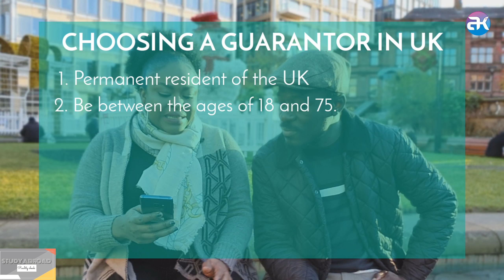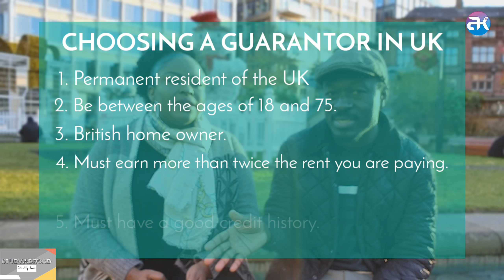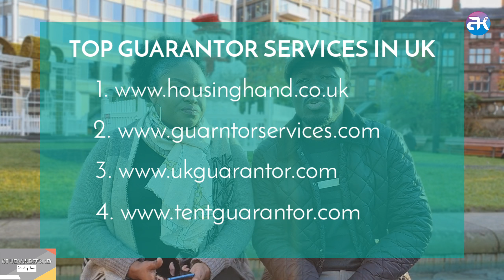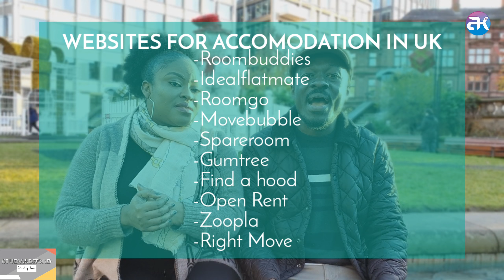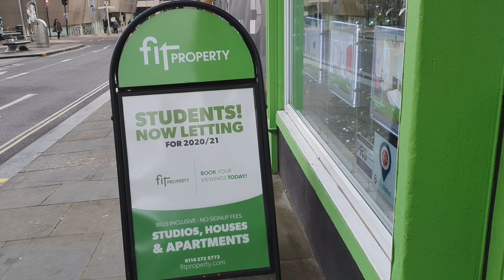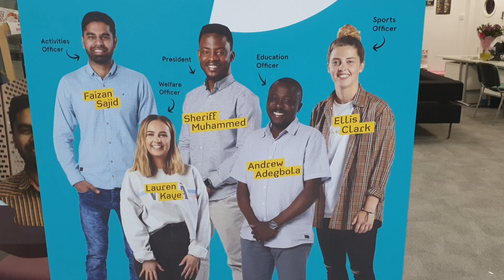BEST AND AFFORDABLE ACCOMMODATION FOR INTERNATIONAL STUDENTS IN UK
Accommodation remains one of the basic necessities for students and this can be hectic for international students.
Are you hoping to secure accommodation in the UK as an  international student even before you get here, then make time to watch this video.

This is another complete mobile phone production.

Camera, sound, video editing, motion graphics, youtube thumbnail design, set design and directing by KWABENA ADU-GYAMFI

Created and produced by Kwabena Adu-Gyamfi and Catherine Frimpomaa